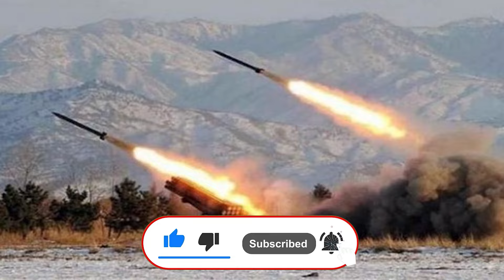كاتب تركي: إسرائيل تدرك أنها لا تستطيع مواجهة إيران بمفردها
أكد الكاتب الصحفي التركي نيدرت إيرسانال، أن إسرائيل تدرك أنها لا تستطيع مواجهة إيران بمفردها، وأن التوقعات المتعلقة بالرد الإسرائيلي على إيران تحولت إلى خيبة أمل عندما اتضحت "الحقيقة الواهنة".

وقال إيرسانال إن الهجوم بـ "ثلاثة أجسام" مشبوهة في مدينة أصفهان الإيرانية، أثار حالة من الاستنفار في وسائل الإعلام العالمية، التي تعيش حالة تأهب منذ أيام، "حيث سارعت إلى تفسيره على أنه "شرارة حرب". ولكن سرعان ما تحولت هذه التوقعات إلى خيبة أمل عندما اتضحت الحقيقة الواهنة".

وأوضح في مقال بصحيفة يني شفق إن الرأي استقر في النهاية على أن الهجوم نفذه عنصر داخلي "مدعوم من إسرائيل"، إما من قبل جواسيس الموساد أو المتعاونين معه.

ونشرت صحيفة "جيروزاليم بوست" في منتصف النهار مقالا اعتبرت فيه أن "إسرائيل أرسلت رسالة واضحة إلى إيران من خلال هجومها على المنشأة النووية في أصفهان".

وأضاف: لكن هل تمثل "ثلاثة طائرات بدون طيار صغيرة" قوة كافية لحمل هذه الرسالة؟ بغض النظر عن ذلك، فإن اشتعال المنطقة يمثل رسالة كافية بحد ذاته.

وكانت سائل الإعلام الإسرائيلية الرئيسية قد أعلنت، قبل يوم واحد فقط من "حادثة أصفهان الغامضة"، أن نتنياهو قد ألغى خططه المسبقة للرد الفوري على هجوم إيراني بعد محادثته مع بايدن. (عنوان الخبر في صحيفة "تايمز أوف إسرائيل": "رئيس الوزراء يؤجل خططا مسبقة للموافقة الفورية على رد إيراني بعد اتصال مع بايدن"، 18/04.) وبالإضافة إلى ذلك، ذكرت قناة "كان" الإسرائيلية الرسمية أن "الرد لن يكون كما هو مخطط له. تهيمن الحساسيات السياسية. سيتم الرد، لكنه سيكون مختلفا عن المخطط له". (18/04، كان.)

وعلق وزير الأمن القومي الإسرائيلي إيتمار بن غفير يوم الجمعة على أنباء عن الهجوم على إيران، على موقع التواصل الاجتماعي "إكس" بكلمة واحدة: "مهزلة".

وقال إيرسانال إن هذا الهجوم ليس انتقاما، فلا يتوافق توقع الانتقام أو السعي إليه مع هذا الحادث. بل هو ترهيب من الداخل، من أقرب مكان إلى القلب، ومن خلال أخطر أنواع الأسلحة: الطاقة النووية. يوضح هذا الهجوم كيف ستعالج إسرائيل أي خطوة قد تتخذها إيران، وقد ذكرت طهران أنها ستقيم المعادلة بعد ذلك بشكل مباشر ووجها لوجه، بدون وسطاء.

من ناحية أخرى، يشبه هذا الهجوم الرسالة التي كتبها المندوب الدائم لإيران في الأمم المتحدة بعد الهجوم الإيراني، ومفادها: "انتهى الأمر بالنسبة لنا". طبعا لا يعني هذا أن الخطر قد زال، على الإطلاق، لأن تعقيدات المنطقة لا تنبع من صراعات إسرائيل-إيران أو فلسطين، بل هي تعقيدات عالمية. بحسب إيرسانال.

وتابع الكاتب:

لا أهمية لمعرفة النسبة الدقيقة التي تم بها اعتراض هجوم إيران الذي استخدم فيه مئات الصواريخ، والطائرات بدون طيار، ولا أهمية لمعرفة أن إسرائيل هاجمت ب "ثلاثة أجسام" فقط، دون إلحاق أضرار في كلا الهجومين.

الحقيقة الملموسة هي أن إسرائيل تدرك أنها لا تستطيع مواجهة إيران بمفردها. ولن تخيف "الأجسام الثلاثة" أي أحد، باستثناء حالة تدخل الولايات المتحدة المباشر، مما يعد موضوعا منفصلا مرتبطا أيضا بالانتخابات الرئاسية. ومن غير المرجح أن يقدم بايدن على تجربة جنونية كهذه خوفا من صناديق الاقتراع، وإذا حدث ذلك، فسوف نرى ما سيحدث.

وإلى جانب "التخويف"، فإن هناك واقع آخر محبط، يكمن في امتناع إسرائيل عن شن هجوم مضاد حقيقي ، وهو فشل الولايات المتحدة في تحويل هجوم إيران إلى إدانة دولية.

رفضت مجموعة واسعة من الدول، تشمل دولا مهمة في العالم ودولا تمتد عبر القارات، بما في ذلك تركيا، التوقيع على بيان يدين إيران. ويجب على إسرائيل أن تدرك ذلك إن لم تكن عمياء بشكل تام.

وتأكيدا على ذلك، حذرت وزيرة الخارجية الألمانية ونظيرها البريطاني، اللذان زارا تل أبيب في اليوم السابق، من أن أي هجوم محتمل على إيران قد يؤدي إلى نشوب حرب إقليمية، مما سيقلل بشكل كبير من نفوذهما.

"الرد يأتي في الليل من خلال معطف معلق على الباب"...

الآن، لننتقل إلى تركيا..
تشارك أنقرة نفس المخاوف، وقد أكدت ذلك مجددا في بيانها الصادر بعد هجوم أصفهان، مشددة على "خطر نشوب حرب دائمة وانتشارها". لكن التطورات تثير مزيدا من الأسئلة التي يجب على أنقرة التفكير فيها والرد عليها، خاصة مع اقتراب موعد عمليتها العسكرية المحتملة في شمال العراق وزيارة بغداد.

في ضوء دعوات متزايدة لمعالجة شاملة للقضية الإيرانية في المنطقة، بدأت تزداد النصائح التي تحث تركيا على الاقتراب من خط الولايات المتحدة الأمريكية وحلف الناتو والاتحاد الأوروبي.

ويزداد الأمر سوءا عندما نضيف إلى هذه "الدعوات" نتائج الانتخابات المحلية الأخيرة في تركيا، إلى جانب صعوباتها الاقتصادية.

يشير ذلك إلى سوء فهم عميق لطبيعة المشكلة. وهذا هو ما نشير إليه بـ "بحث منفصل" فهل المشكلة هي في عداء الدول لبعضها البعض انطلاقا من الأزمات في المنطقة، أم هي في التحديات الجادة التي تواجهها بسبب التحولات الجيو-سياسية العالمية؟ هل تكمن المسألة في الوقوع دون وعي أو خداع أو بشكل ضمني في فخ التقارب من إسرائيل من خلال التعاون مع الغرب، أم في التعامل مع الفرص بشكل أكثر برودة من خلال الوقوف على العتبة العالمية؟

يمثل هذا التحدي اختبارا عسيرا لتركيا، وسيكون بمثابة إجابة على تساؤلات حول قدرتها على تحقيق هدفها المتمثل في إنهاء مشاكل الأمن القومي بحلول عام 2030.

ولعل التصريحات الأخيرة الصادرة عن صاحب أعلى سلطة في تركيا الرئيس أردوغان حول القضية الفلسطينية، تمثل دليلا وتحديا صريحا لجميع الأطراف، داخليا وخارجيا، عند قراءتها بعناية: